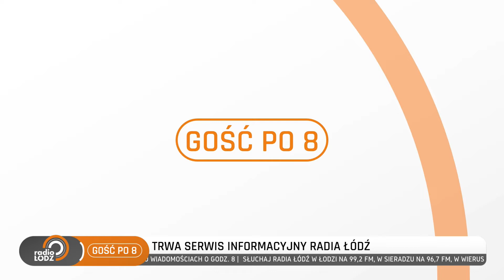Mecenas o konsekwencjach wyroku TSUE w sprawie frankowiczów. Gość Po 8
Porannym Gościem Radia Łódź była mecenas Patrycja Krzekotowska. Przemysław Naze rozmawiał z nią o wyroku Trybunału Sprawiedliwości Unii Europejskiej w sprawie frankowiczów.